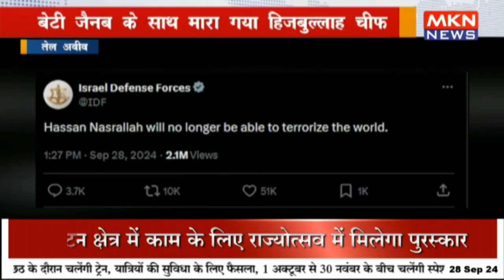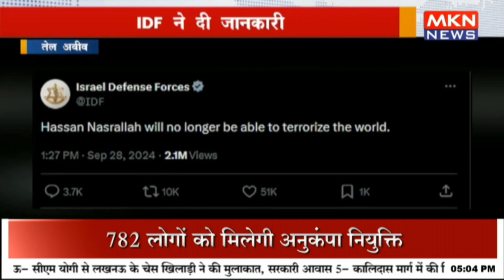बेटी जैनब के साथ मारा गया हिजबुल्लाह चीफ